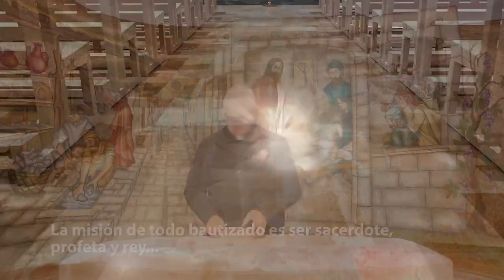Día 32 Los fieles de Cristo Peregrinos en la Fe Magdala.